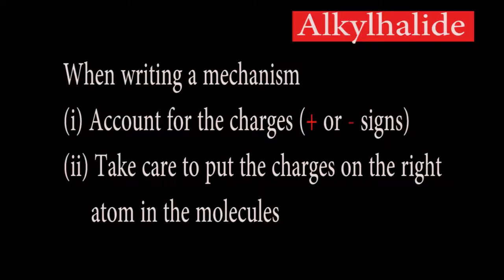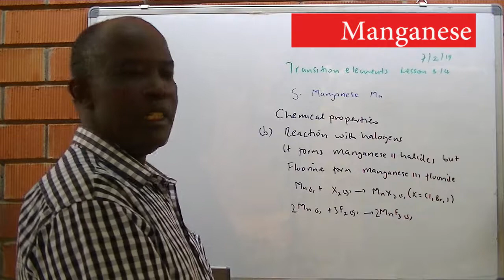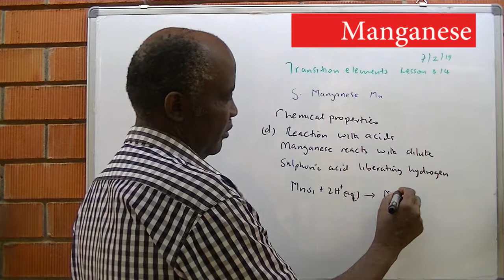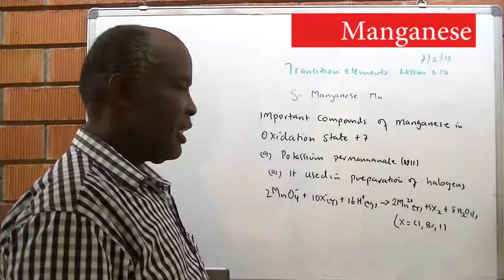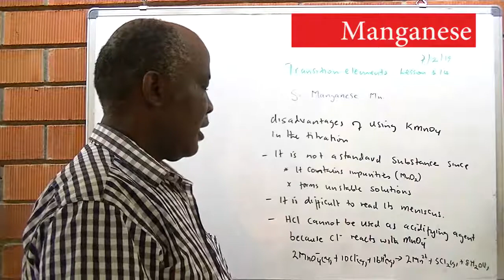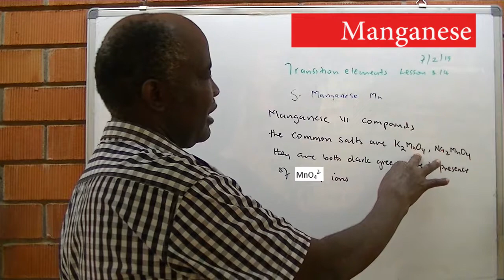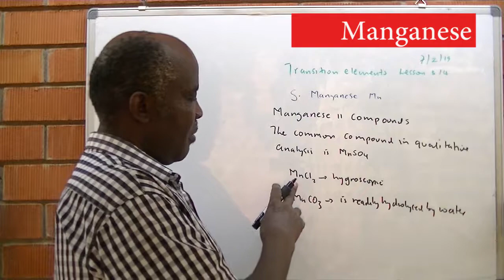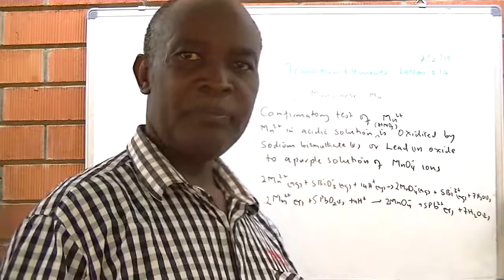Transition elements: Maganese By Dr Bbosa Science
physical  and chemical properties of manganese, reaction with water, air, oxidation properties of manganese VII, confirmatory tests of manganese II ions